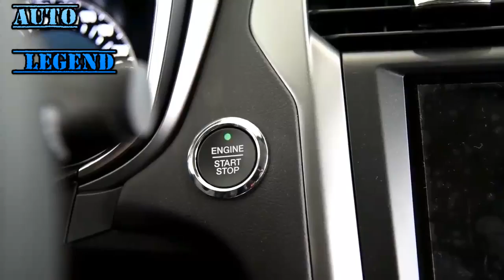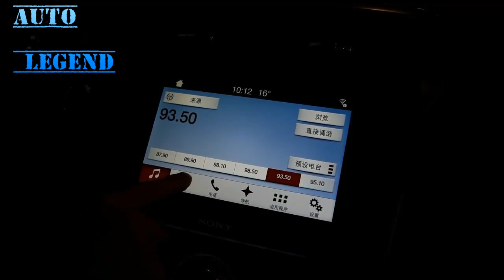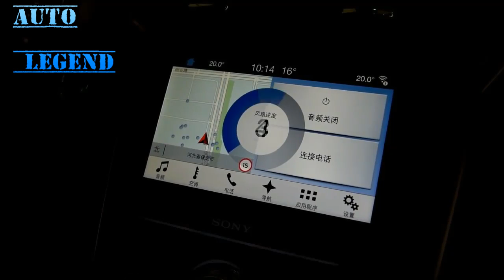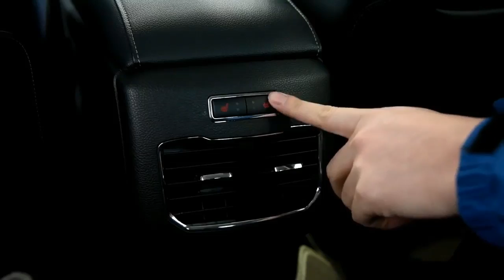Ford Mondeo Titanium 2017 EcoBoost 245 Walkaround Review YouTube